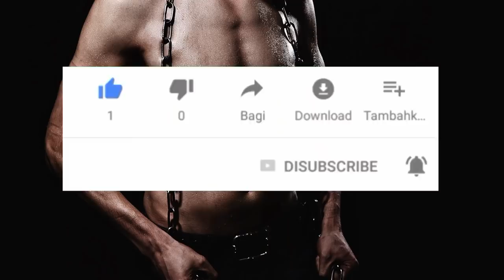Beneficios de SALTAR CUERDA: 7 que te HARÁN más ATRACTIVO 💪 y a tu ACTIVIDAD FÍSICA EFICIENTE💪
HACER EJERCICIO ES IMPRESCINDIBLE PARA MANTENER LA SALUD, Y HAY EJERCICIOS QUE NOS CONVINENE MÁS QUE OTROS, SIMPLEMENTE PORQUE NOS HACEN MOVER TODO EL CUERPO. VE POR QUÉ TE CONVIENE SALTAR LA CUERDA.

COMPRA ESTAS CUERDAS EN AMAZON

Visita nuestro sitio asociado de Amazon para productos de tu interés: